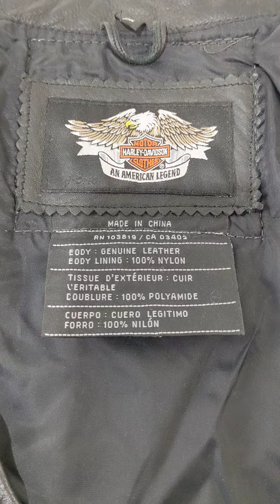Harley Davidson Leather Vest 1025619-10 1 pc 1 lb Wholesale at Tiedemann Globe